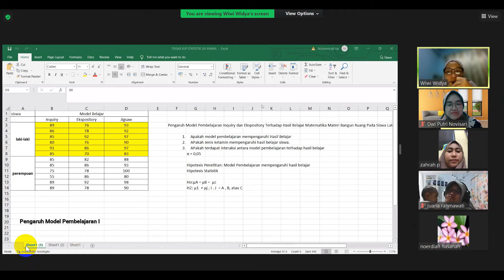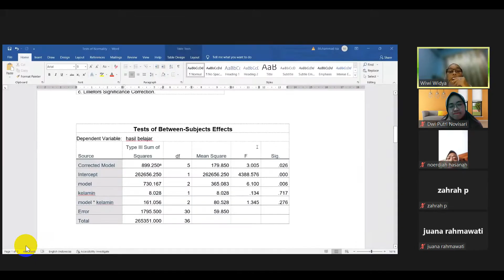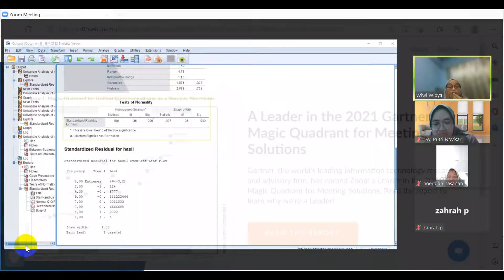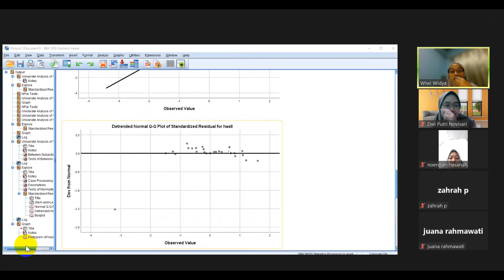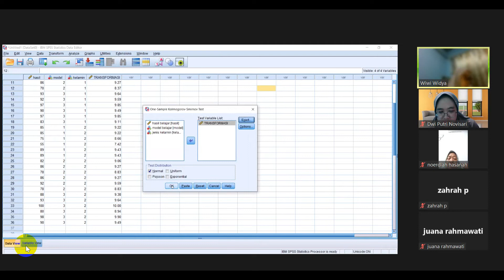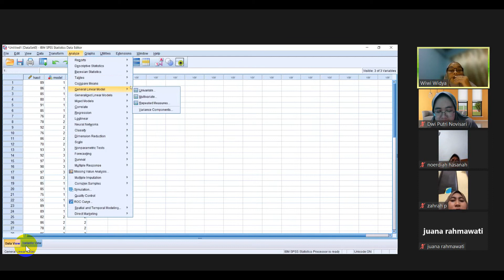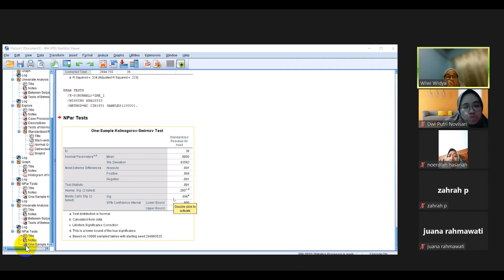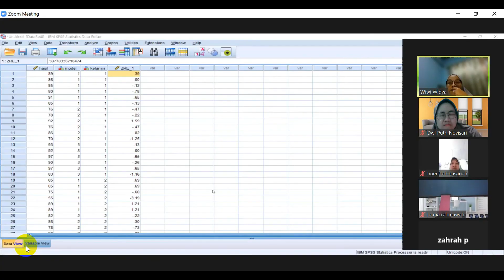TUTORIAL UJI ANOVA DUA JALUR